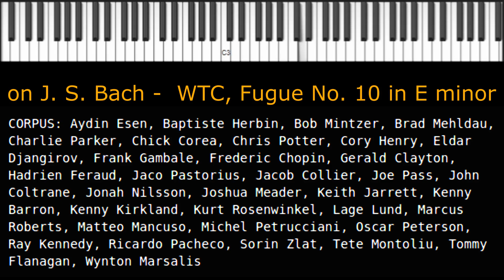machine learning music on J. S. Bach - Fugue No. 10 in E minor, WTC Book I - (jazz)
Computer generated musical content (musical genetic algorithm, musical mutation)
on J. S. Bach - Fugue No 10 in E minor, WTC Book I, BWV 855

Generative AI music

CORPUS: Aydin Esen, Baptiste Herbin, Bob Mintzer, Brad Mehldau, Charlie Parker, Chick Corea, Chris Potter, Cory Henry, Eldar Djangirov, Frank Gambale, Frederic Chopin, Gerald Clayton, Hadrien Feraud, Jaco Pastorius, Jacob Collier, Joe Pass, John Coltrane, Jonah Nilsson, Joshua Meader, Keith Jarrett, Kenny Barron, Kenny Kirkland, Kurt Rosenwinkel, Lage Lund, Marcus Roberts, Matteo Mancuso, Michel Petrucciani, Oscar Peterson, Ray Kennedy, Ricardo Pacheco, Sorin Zlat, Tete Montoliu, Tommy Flanagan, Wynton Marsalis

Software:
- Proprietary program based on genetic algorithm and musical mutation (Python 2.7)
- Cubase LE AI Elements 10, synth: HALion Sonic SE (midi to sound)